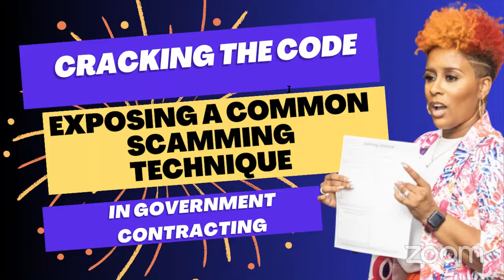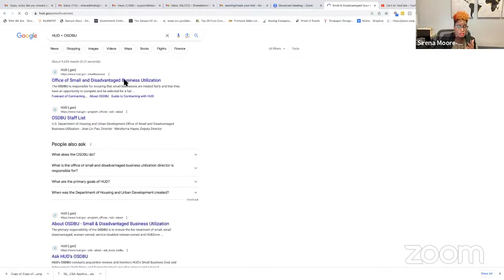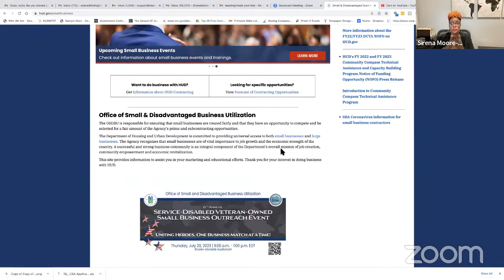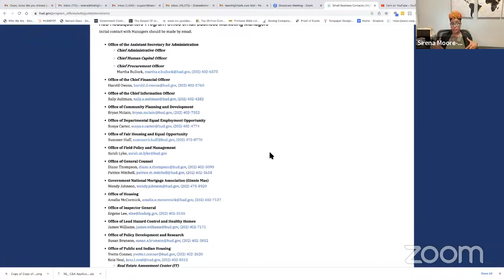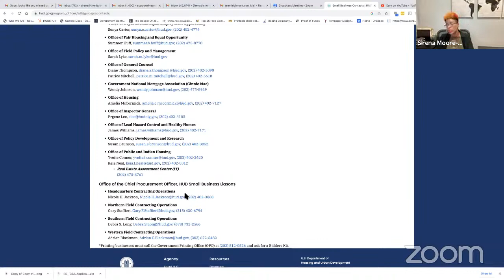Cracking the Code: Exposing A Common Scamming Technique in Government Contracting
BIG NEWS! We have tuition assistance grant funds available for those interested in enrolling in our School of Government Contracting. You will have full access to our Courses, Community, and Coaching. The thing is, we only have a few tuition assistance grants available. If you are interested in taking advantage of this grant apply today

Learn (3) Ways to Win Government Contracts without writing Proposals on our next LIVE MASTERCLASS + Q&A Register

Book Recommendations:
📖Water Walker: How to Embrace Uncertainty and Do What Seems Impossible: By: Sirena Thomas

Government Contracting Programs:
🙌🏾 Enroll in The School of Government Contracting at Highmark University:
Enrollment Includes:
D.I.B.B.S. Course - How to Supply Product to DLA
Government Contracts Simplified - How to Win Without Proposals
Contracts & Conversations - Catalog of Interviews with Former Contracting Officers, Purchase Card Holders, Coaches and more….
Monthly Coaching Calls to help you crush your goals

🎤 Be INSPIRED. Check out Sirena’s Podcast

Mission500K: We are on a mission to teach 500,000 small businesses how to succeed in the Federal Marketplace without writing proposals.